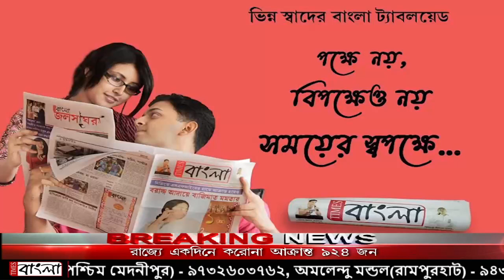নদিয়া গয়েশপুরে চায়ের দোকান পুড়িয়ে দিল দুস্কৃতীরা!